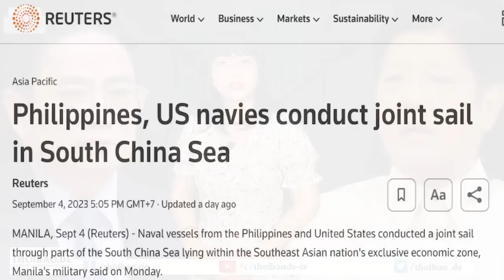CEO Thu Thủy lên tiếng về biến động giá cổ phiếu VinFast trên sàn chứng khoán Mỹ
Số lượng cổ phiếu đang lưu hành nhỏ là một yếu tố quan trọng đằng sau sự biến động mạnh mẽ của VFS.